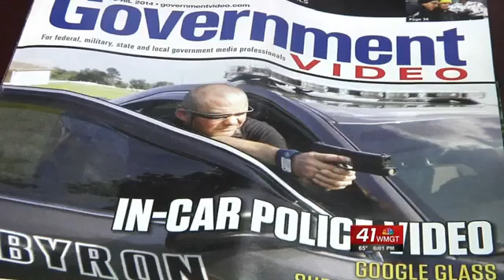Byron PD Testing Google Glass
A Middle Georgia police department utilizes a new technology for police work.